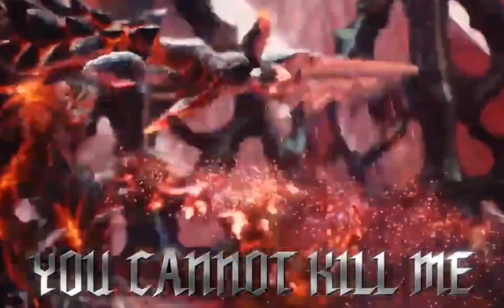status gang. the finale.